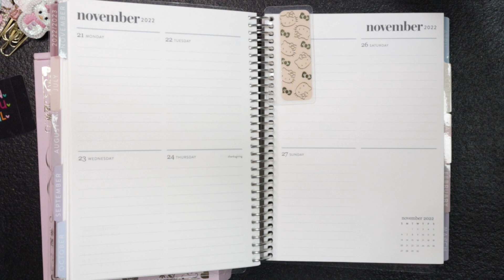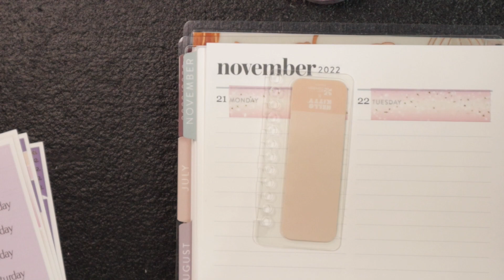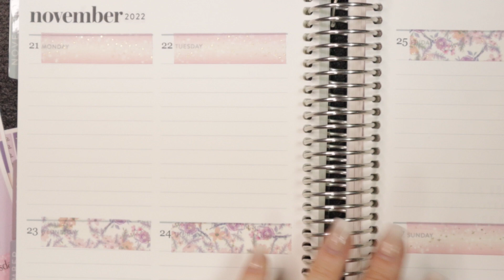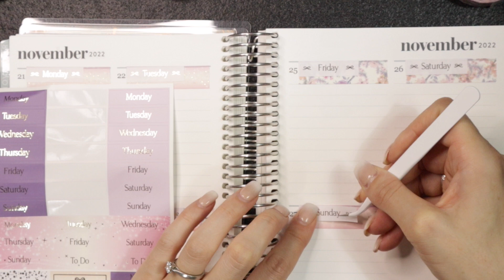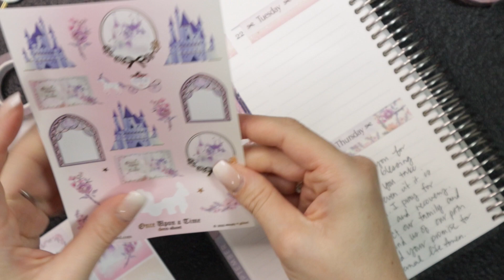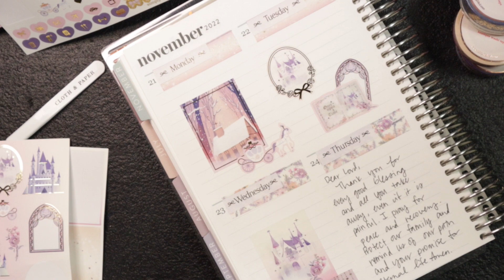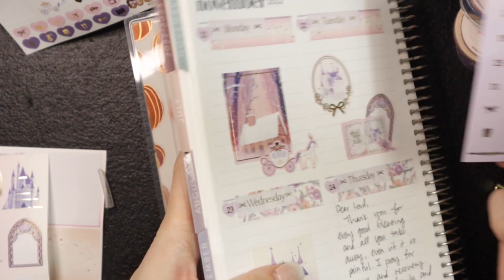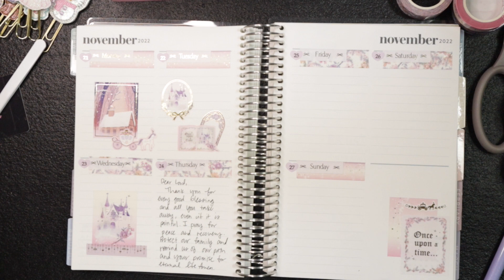Prayer Planner Erin Condren A5 Compact Vertical Plan With Me Simply Gilded once Upon A Time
Prayer Planner Erin Condren A5 Compact Vertical Plan With Me
Other YouTube channels that I mentioned:
@JesusCoffeeandPlans - Got me into power sheets and does a lot of planner videos for single ladies/widows/single moms Christian-based channel.
@yureliplans - EC Squad and budget gal with a similar style to me :)

- MY ETSY SHOP
MY 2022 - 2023 ERIN CONDREN ECSQUAD PLANNERS